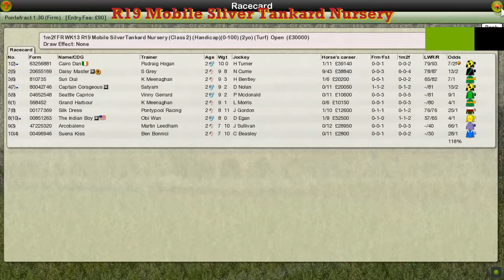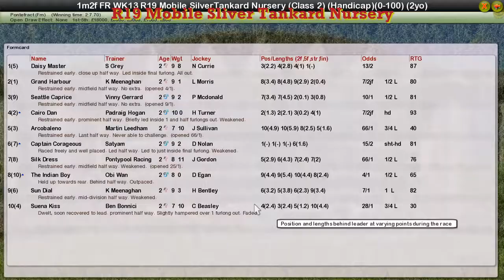FR WK13 R19 Mobile Sliver Tankard Nursery